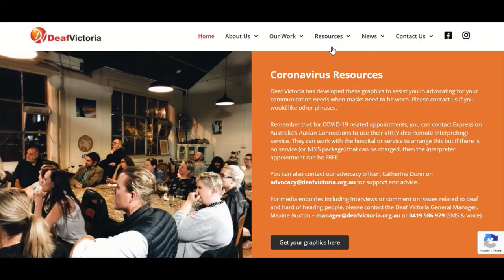COVID-19 Masks Update October 2020